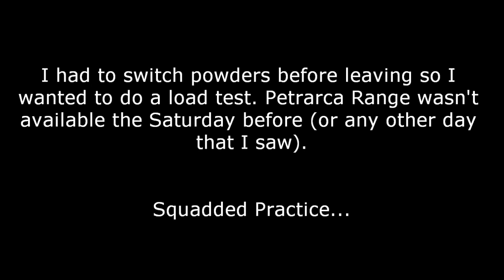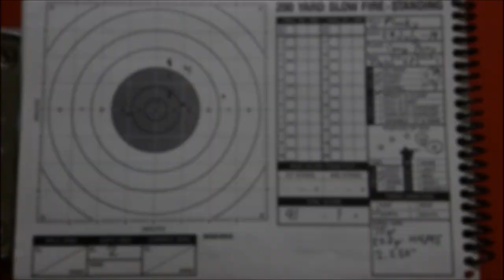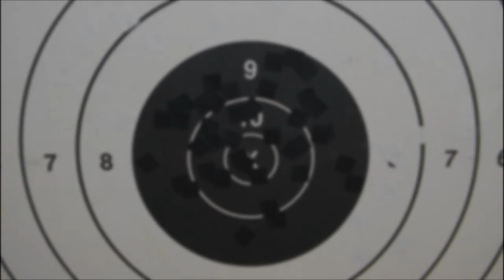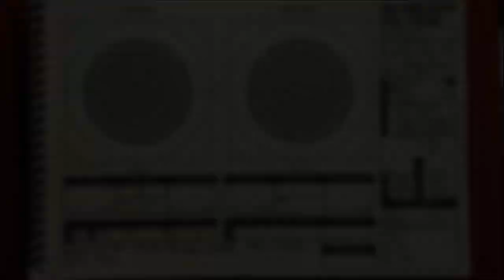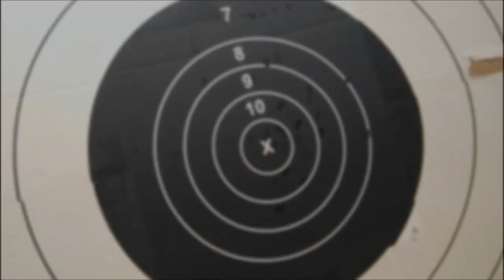2019 National Rifle Matches | President's 100 Vlog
A month late, but I tried something different.

Plucky Carbine did well.